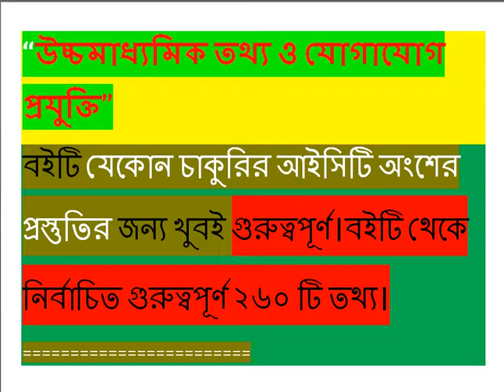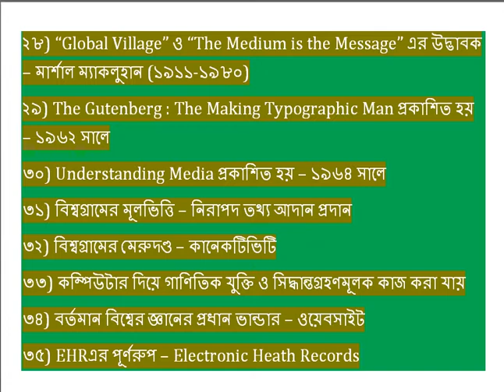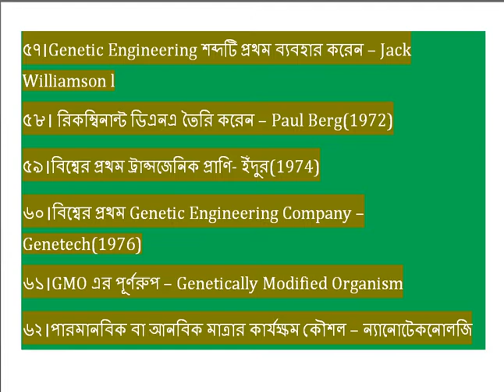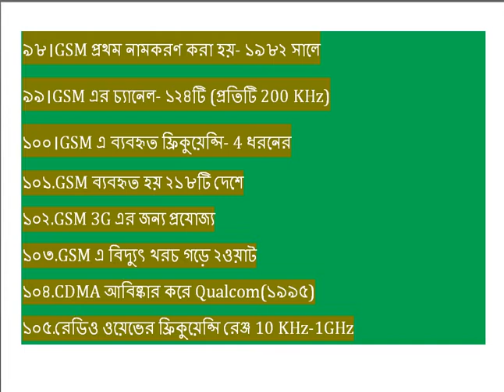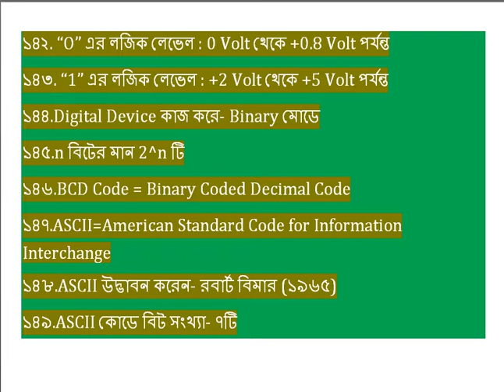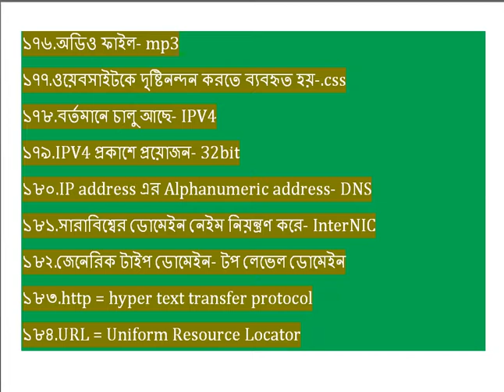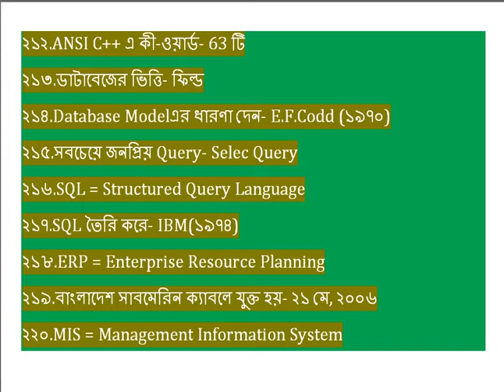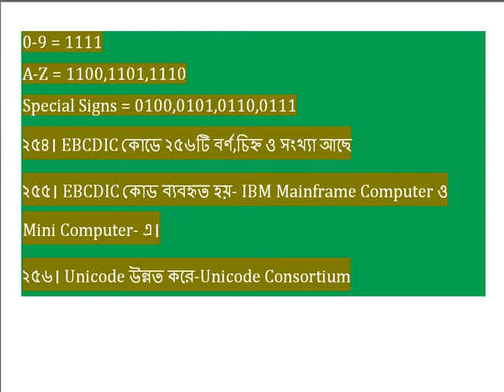উচ্চমাধ্যমিক তথ্য ও যোগাযোগ প্রযুক্তি” আইসিটি অংশের প্রস্তুতির নির্বাচিত গুরুত্বপূর্ণ ২৬০ টি তথ্য